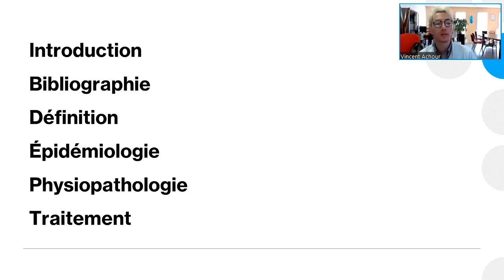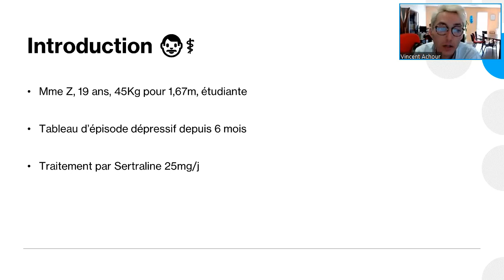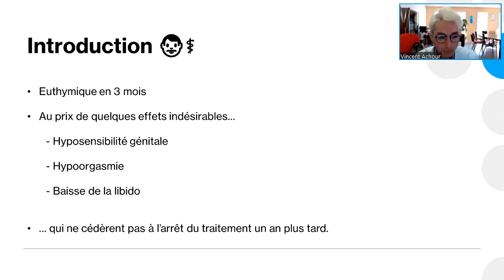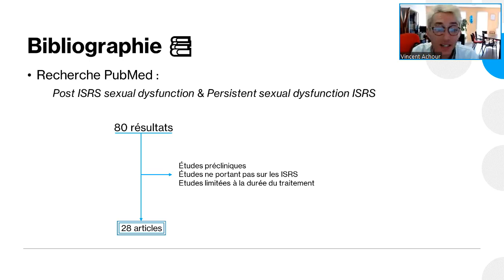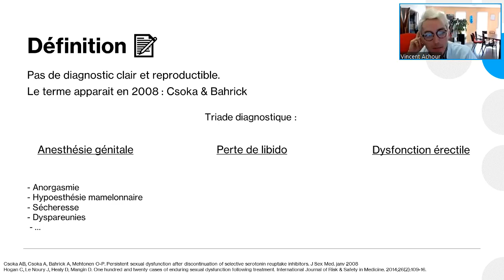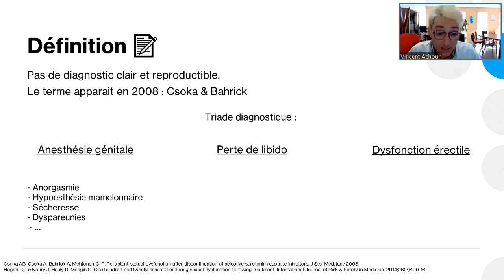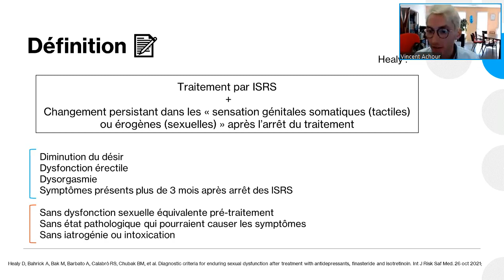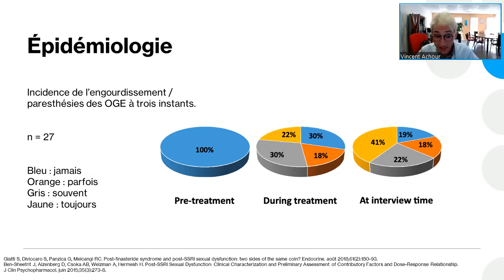Dysfonction sexuelle post ISRS - 1/2 - Dr Vincent ACHOUR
Première partie de la présentation du Dr Vincent Achour sur le syndrome de dysfonction sexuelle post ISRS: présentation d'un cas clinique de dysfonction sexuelle sous antidépresseurs de type Inhibiteurs Sélectifs de la Recapture de la Sérotonine, définition des PSSD (Post-SSRI Sexual Dysfunction), épidémiologie, physiopathologie et traitements.